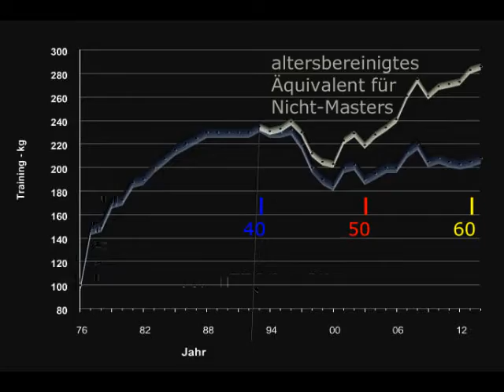Raw Bankdrücken - Walter Kurda - 2015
... seit einigen Tagen wieder krank. Also wieder "großes Hängen im Schacht" ... , wenige Tage vor einem Wettkampf ...